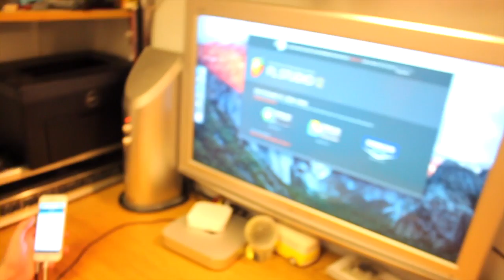MAKING A PALACE LOGO CUSTOM PICTURE FRAME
GIVE ME IDEAS FOR VIDEOS DOWN BELOW !
IF YOU HAVE ANY IDEAS POST THE DOWNSTAIRS!